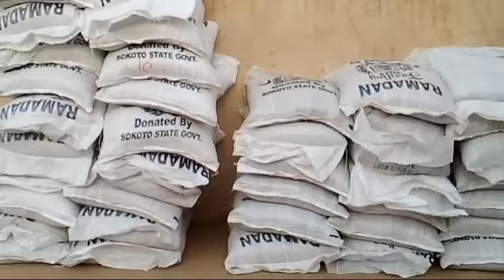bayarda tallafi karo na ukku daga gwamnatin jihar Sokoto na watan ramadan